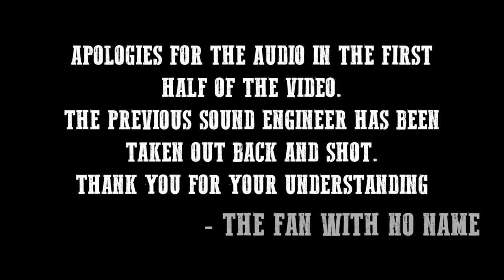Red Dead Redemption... Part 30 - Face to Face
The Fan With No Name plays Red Dead Redemption! Playing as John Marston, ex-outlaw. Playing Red Dead Redemption on the PlayStation 3! Next episode: [link]

Our Red Dead Redemption let's play is going to feature lots of shootouts along with missions, bounties, and more! Red Dead Redemption is about how John Marston (the main protagonist and player character) must hunt down his old gang, working with the US Government, to save his family.

In this episode of Red Dead Redemption, we come face to face with Dutch our old mentor.

You can buy Red Dead Redemption on the PS4, PS3, Xbox 360, and Xbox One. This let's play of Red Dead Redemption is on the PS3!